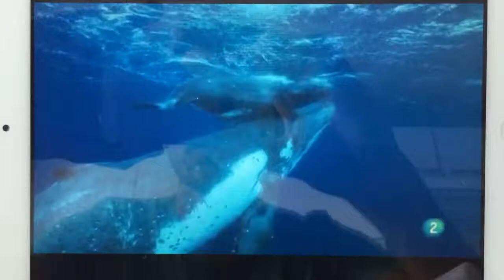Todas son mamás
Por eso se llaman MAMÍ-feros :)